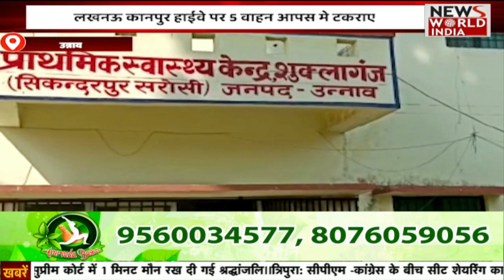क्या है लोकसभा चुनाव 2024 से पहले कांग्रेस की चुनौतियां? | Loksabha 2024